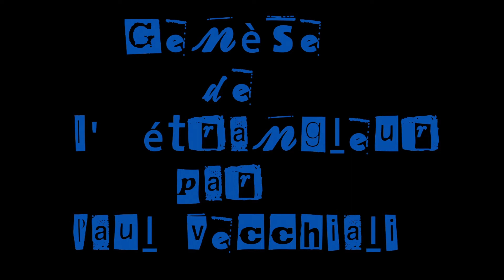Paul Vecchiali GENESE de L'Etrangleur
L'Etrangleur de Paul Vecchiali - 1975 - Extrait des Bonus DVD - La Vie est Belle éditions. Paul Vecchiali nous évoque la genèse du film. Synopsis : Enfant, Émile croise, lors d'une fugue nocturne, un criminel qui étrangle sous ses yeux une femme en pleurs. Marqué à vie, il s'essaie, aux abords de la trentaine, de faire revivre cet instant « précieux ». Émile amasse ainsi dans la journée les renseignements nécessaires à l'accomplissement de ce qu'il ne croit pas être un crime.